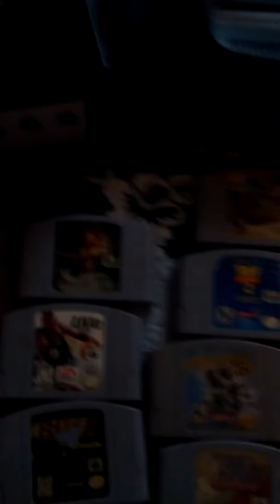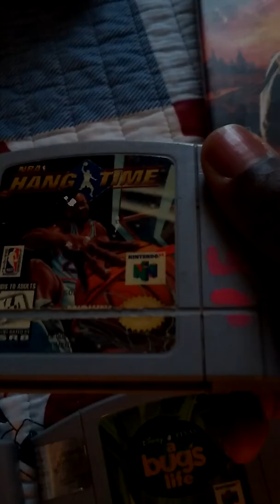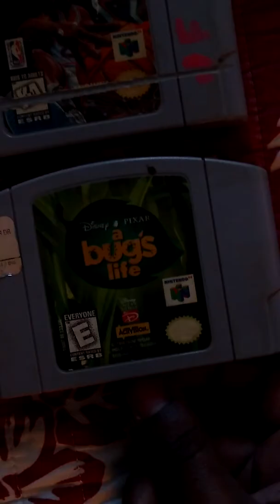Dragon AD's 'Do you remember this' Review Part 1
Hey there all my youtubers AKA Dragon Flyers I want you to join me to reach 100 subscribers Im going step by step all the way to 1000 and more to come so join on our journey to the top DRAGON OUT !

share your comments down below and give me vids that you want me to react to in the comments.